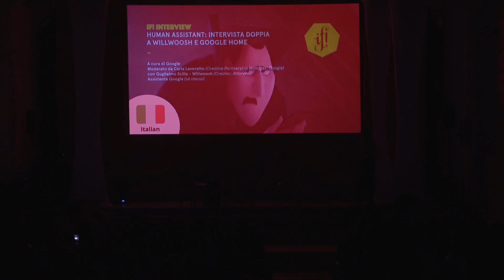IF! Interview: "HUMAN ASSISTANT: INTERVISTA DOPPIA A WILLWOSH E GOOGLE HOME"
A cura di Google.

Moderato da Carla Leveratto (Creative Partnership Manager, Google).
Con Guglielmo Scilla – Willwoosh (creator, attore), Assistente Google (sé stesso).

Video Production by Superbello.

IF! Italians Festival, 8-10 novembre 2018
BASE Milano